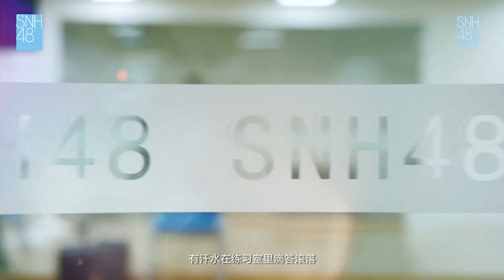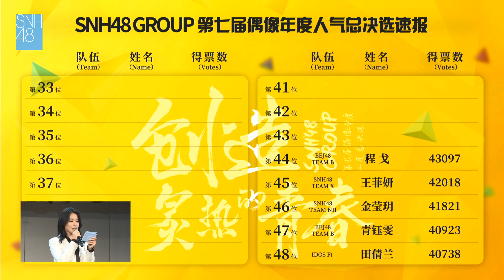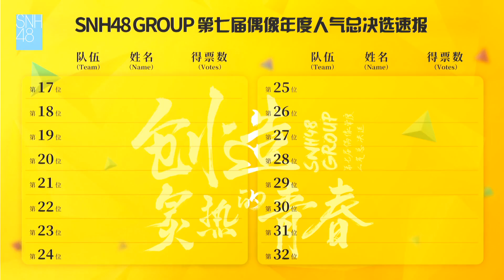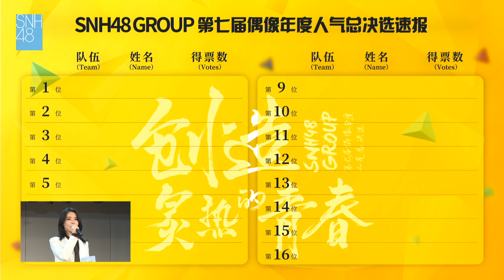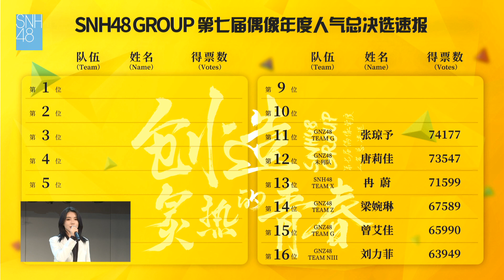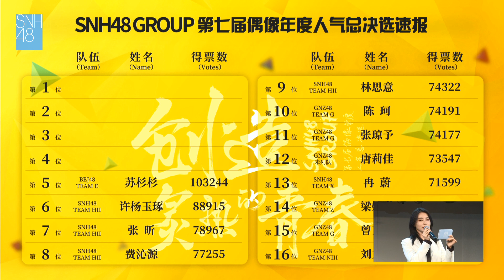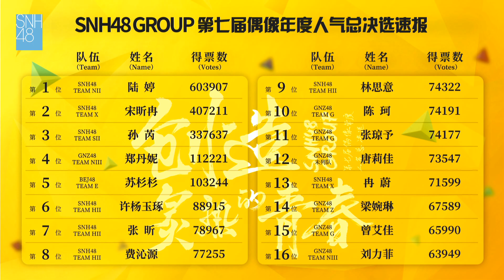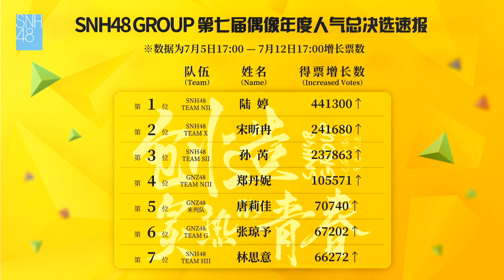SNH48 Group 第七屆偶像年度人氣總決選 速報 Top1~58